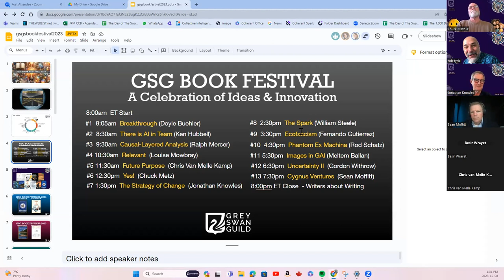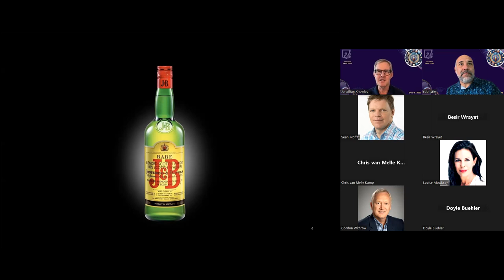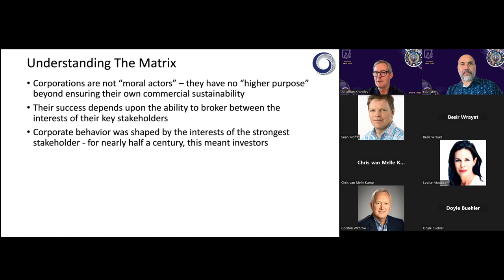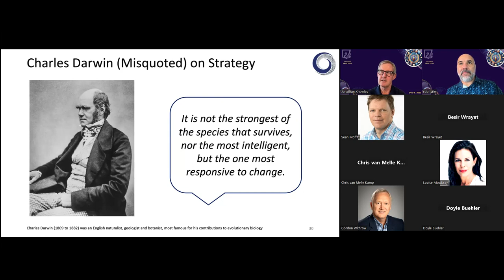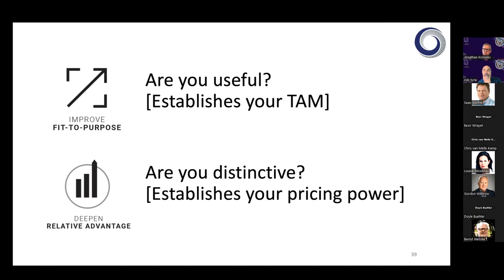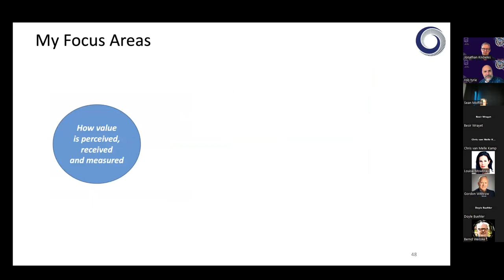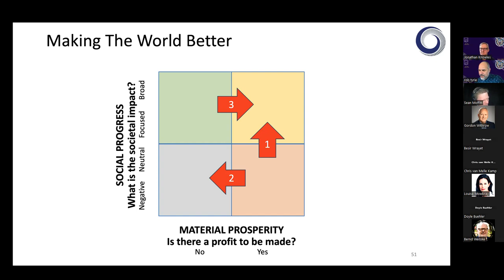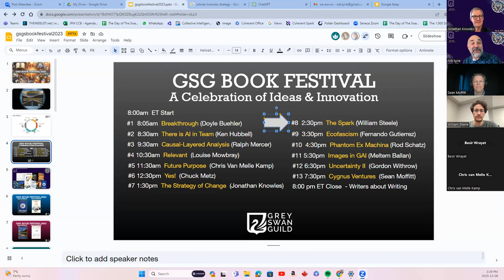A Grey Swan Guild Procuction. (Creative Commons)